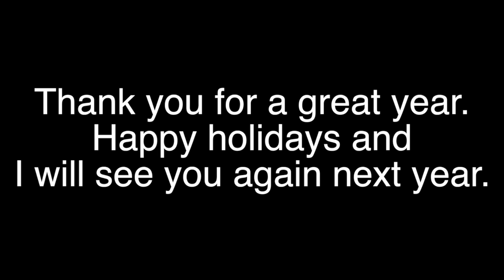Yole Time Tidings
Happy holidays and thanks for a great year.